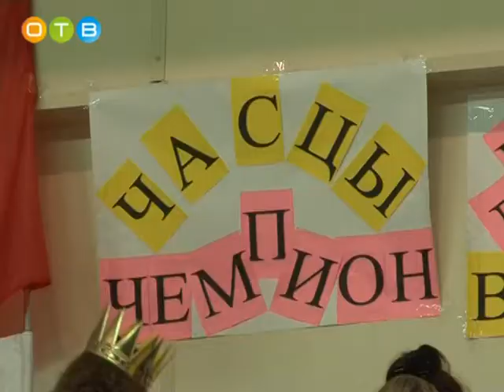«Веселые старты» в Одинцово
В Одинцово прошел финал региональных соревнований «Веселые старты» на призы губернатора. Преодолеть муниципальные и зональные этапы удалось 18 командам из различных образовательных учреждений Подмосковья, в том числе из Одинцовской школы №3 и Часцовской СОШ.